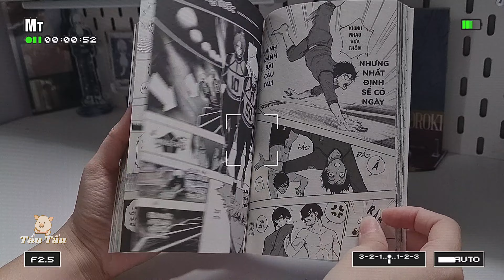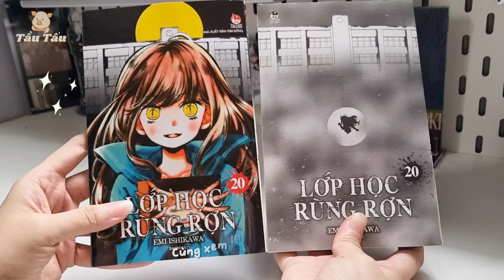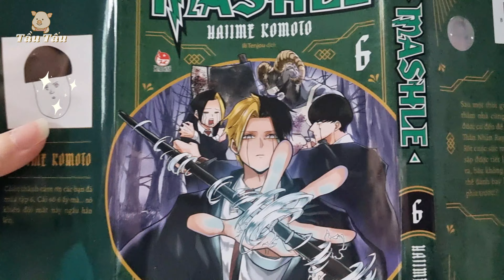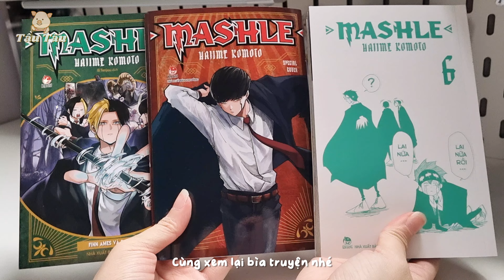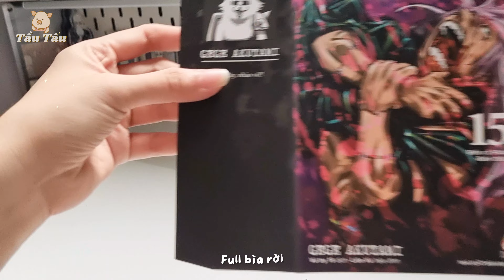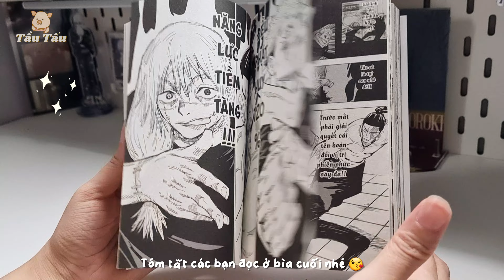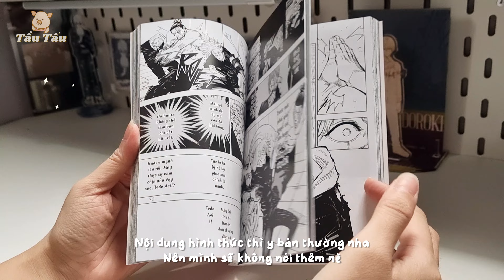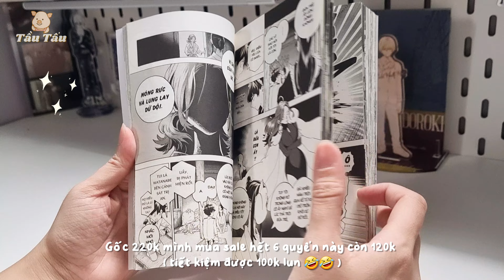🐽 UNBOXING & REVIEW📦|| MANGA HAUL || BLUELOCK 11 - MASHLE 6 - JJK 15 - VPTTQV 18 - LHRR 20✨Tầu Tẩu🐽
🐽 UNBOXING & REVIEW📦|| MANGA HAUL || BLUELOCK 11 || MASHLE 6 || JUJUTSU KAISEN 15 || LỚP HỌC RÙNG RỢN 20 || VĂN PHÒNG THÁM TỬ QUÁI VẬT 18✨Tầu Tẩu🐽

🌞🌞Konnichiwa cả nhà lại là mình đây !
💋💋 Lâu rồi mình chưa review Tokyo Revengers , nhân tiện hôm nay có thời gian rãnh mình gộp chung 1 lần quay cả 5 tập truyện khác nhau để xem cho đã con mắt nè , dù có hơi trễ chút nhưng vẫn mong rằng các bạn sẽ yêu thích Video clip này của mình nhé ^^
🙏Nếu thích thì nhớ cho mình 1️⃣ lượt Like  + 1️⃣ lượt Subscrise và 1️⃣ lượt Share để tất cả mọi người đều có thể xem chung nhé ( •̀ ω •́ )✧

🔔🔔THÔNG TIN TRUYỆN LẦN NÀY : 🔔🔔
🎏Manga Mashle tập 6
❤️Tác giả : Hajime Komoto
❤️Ngày phát hành : 21/07/2023
❤️Kích Thước : 17.6 x 11.3 cm
❤️Số trang : 200
❤️Giá : 30.000
🎁Quà tặng
🔹Bìa rời
🔹Tặng Kèm Bìa áo special
📖📖 Nội dung chính tập này
Sau một thời gian dài, cuối cùng Mash đã được về nhà thăm bạn bè. Đúng lúc đó, một sát thủ được cử đến để ngăn Mash quay lại trường. May thay Thần Nhãn Rayne đã xuất hiện, chặn đứng nguy cơ. Rốt cuộc sức mạnh thâm sâu khó dò của Thần Nhãn sắp được tiết lộ chăng…? Ngay trước khi kì thi diễn ra, bầu không khí đã nặng nề sát khí. Liệu Mash có thể đánh bay lí lẽ thông thường để tiếp tục tiến lên phía trước!?
🎏Manga Blue Lock tập 11
❤️Tác giả : Muneyuki Kaneshiro
                     Yusuke Nomura
❤️Số trang : 200
❤️Kích Thước : 11.3x17.6 cm
❤️Giá : 35.000
🎁Quà tặng
🔹Bìa rời
🔹Card PVC
📖📖 Nội dung chính tập 11 này :
ĐỂ TÔI CHO CÁC CẬU BIẾT CƠ CHẾ CỦA “VẬN MAY” TRONG BÓNG ĐÁ!!
Vòng tuyển chọn thứ 2, “quyết đấu giành kẻ địch” rốt cuộc cũng kết thúc!
Thiên tài Itoshi Rin đã ghi bàn thắng cuối cùng khép lại trận tử chiến! Đội Isagi thua, còn Isagi được chọn để đi tiếp sau khi bị đánh bại. Cách biệt giữa Isagi và Rin chỉ là một chút “may mắn” thôi sao? Thấy Isagi không cam tâm, Ego bèn giải thích sự thật về “thắng thua và vận may”. Và vòng tuyển chọn thứ 3 đang chờ đợi họ là gì!? Những đồng đội còn lại sẽ vượt qua vòng 2 chứ!?
CHUẨN BỊ ĐƯƠNG ĐẦU VÒNG TUYỂN CHỌN THỨ 3!!
MỞ MÀN MỘT CHƯƠNG MỚI CHẤN ĐỘNG CẢ BLUELOCK!!
🎏Manga Lớp học rùng rợn tập 20
❤️Tác giả : Emi Ishikawa
❤️Số trang : 208
❤️Giá bìa : 30.000
🎁 Bản thường
🔹Bìa rời
🔹Tặng Kèm Bộ Đôi Post Card
📖📖 Nội dung chính tập 20 :
Chào mừng đến với lớp học rùng rợn!
Thời khóa biểu lung lay cũng là lúc lớp học này đi đến tiết cuối cùng.
Và trong danh sách lớp có tên của bạn đấy.
🎏Manga Jujutsu Kaisen tập 15
❤️Tác giả : Gege Akutami
❤️Số trang : 192
🎁 Bản giới hạn : [ 65.000 ]
🔹1 Bìa bọc bảo vệ giấy Kraft
🔹1 Bìa rời chất liệu Metalize
🔹Phần ruột giấy in bằng chất liệu giấy Couche
 🔹Bên trong bổ sung 4 trang màu
🎁 Bản thường : [ 30.000 ]
🔹Gồm 1 Bìa rời , 1 Obi và kèm 1 Card bo góc
💯💯 Và kèm quà tặng rời là random 1 trong 2 card PVC trong suốt hình Anh em nhà Yuji - cho bạn nào mua bất kỳ bản thường hoặc bản Limited
📖📖Tóm tắt nội dung tập này :
Vô số người đã bỏ mạng dưới tay Sukuna, Nanami Kento ngã xuống... Cả Kugisaki cũng bị Mahito sát hại...!! Khoảnh khắc mặc cảm tội lỗi trong tim vượt ngưỡng chịu đựng, Itadori chạy tới nơi bạn bè đang gặp nạn. Và kết cục của Itadori, Mahito, 2 kẻ nguyền rủa lẫn nhau là...!?
🎏Manga Văn phòng thám tử quái vật 18
❤️Tác giả : Sho Aimoto
❤️Nhà xuất bản Trẻ
❤️Số trang : 200
❤️Giá bìa : 30.000
🎁 Bản thường
🔹Bìa rời
🙆‍♀️FIND ME HERE 🙆‍♀️
🖤Cám ơn cả nhà đã xem hết Video của mình nhé🖤
(๑•̀ㅂ•́)ﻭ✧(๑•̀ㅂ•́)ﻭ✧
☞ Please do not reup in any form without permission
❌ Vui lòng không reup dưới mọi hình thức khi chưa được sự cho phép❌